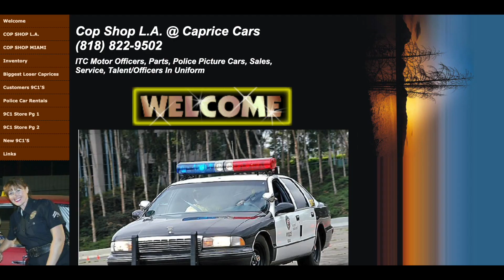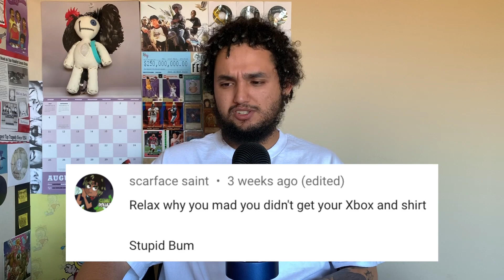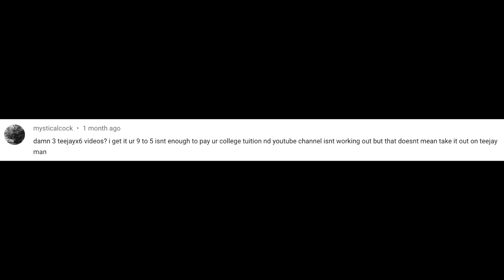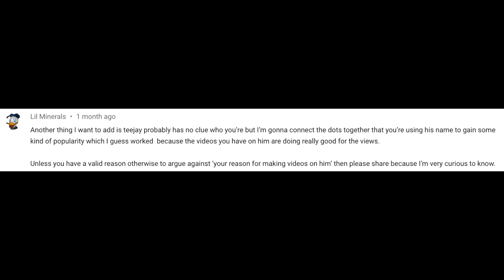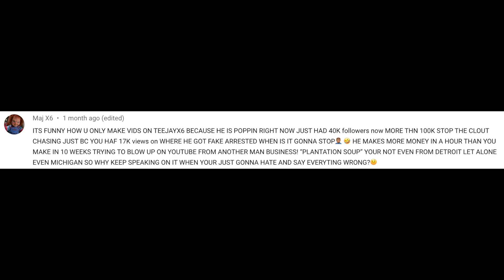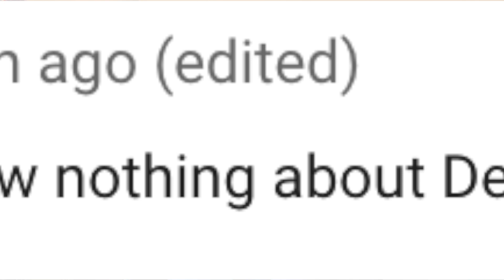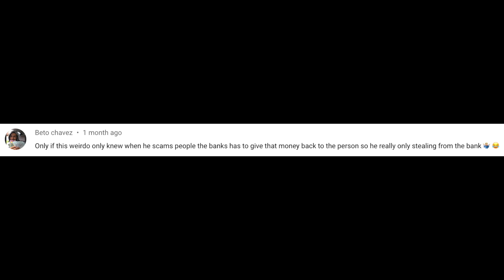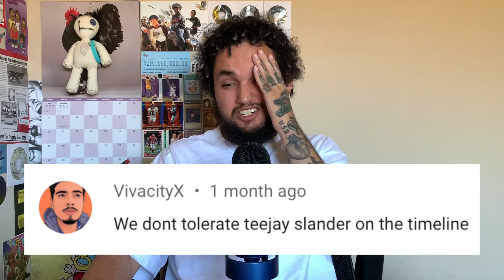TEEJAYX6 Fans Lack Knowledge